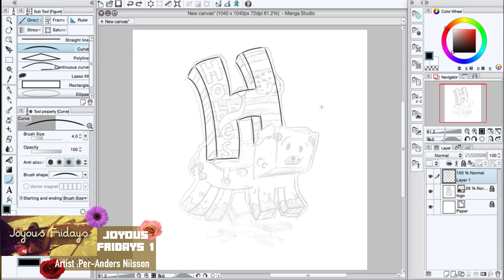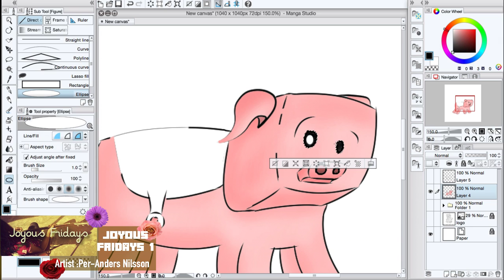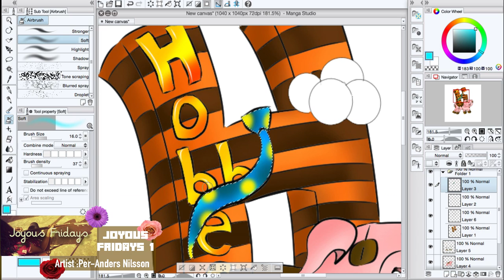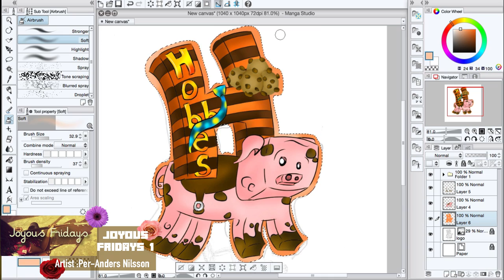Logo Speed-Art | Manga Studio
☯Logo Speed Art for my Channel
 Want one? psst.. Shop will be up soon :)

New Series:
By The AtlanticCraft:

✵ Resource Pack: Custom made
✵ Let's Play World: Loading...